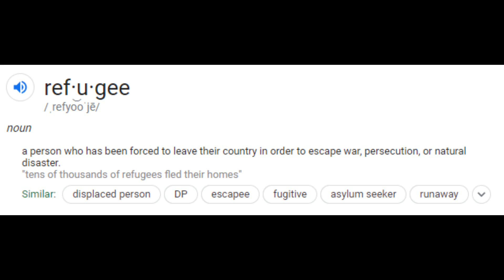At least it's over. (Wonder Twins Issue 12 Review)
This issue basically pats itself on the back for how cynical and pretentious it was. Jayna even has a line saying the Earth was a mistake. Unfortunately, this series is canon to DC and the twins have already crossed over with Young Justice.  Maybe someday we'll get a fun Wonder Twins comic. Oh well. It is what it is.